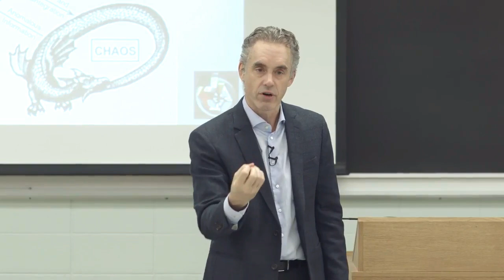Jordan Peterson - The Garden of Eden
Psychology Professor Jordan B. Peterson talks about the Garden of Eden, the Paradise, Adam and Eve and the Snake in context of civilizations and the idea of Satan and Evil.

Dr. Peterson's new book is available for pre-order:
12 Rules for Life: An Antidote to Chaos